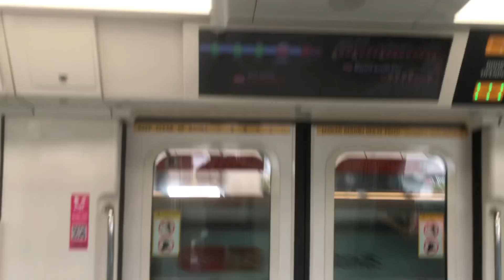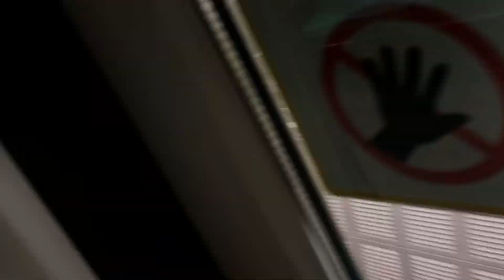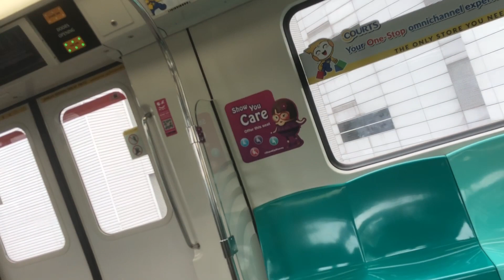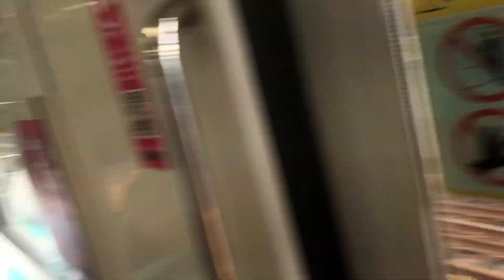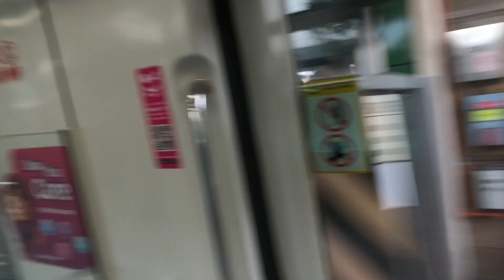MRTravels on the North South Line: Journey from Woodlands to Khatib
This video was taken on 22 September 2022, with my phone and tripod mounted on my backpack.

Ft. C151B 655/656 NSL T412